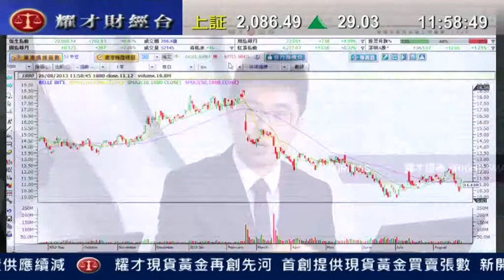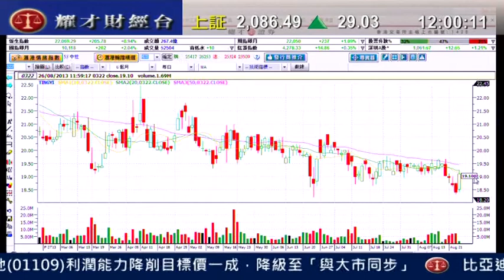耀才財經台 午間總結 劉幸鈺 阮子曦「市傳內地研T+0制度，滬綜指半日升近30點」